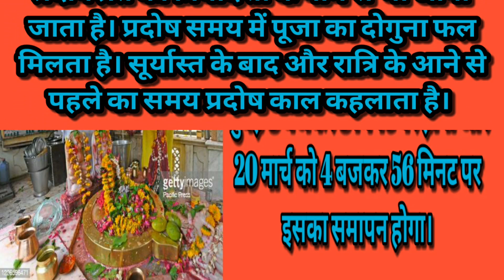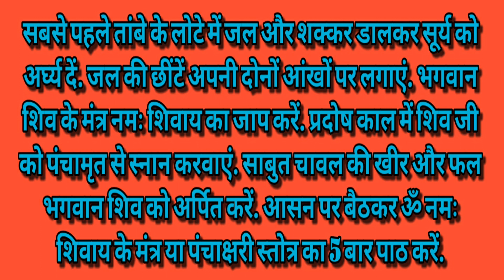@upasanabhakti#प्रदोष व्रत विधिकैसे करें प्रदोष व्रत#प्रदोष व्रत के नियम#त्रयोदशी व्रत की पूजा विधि